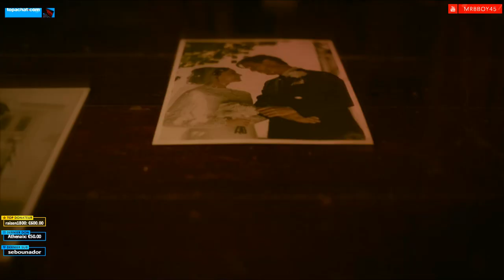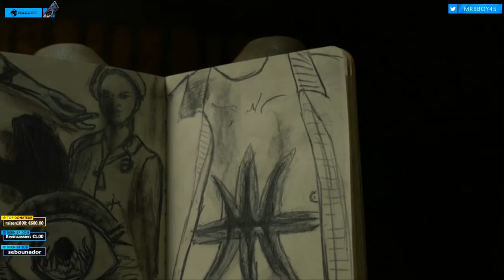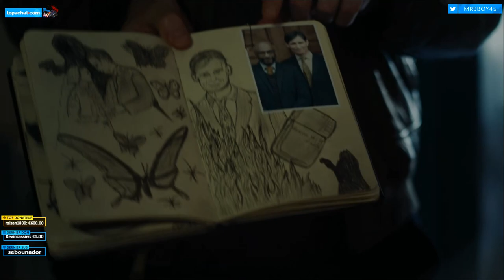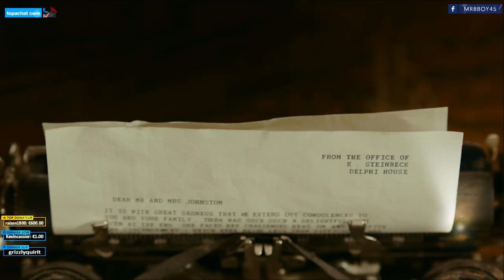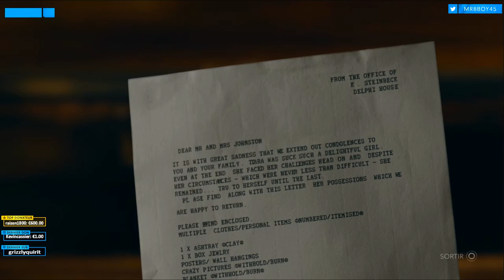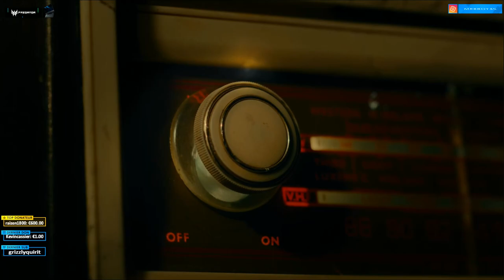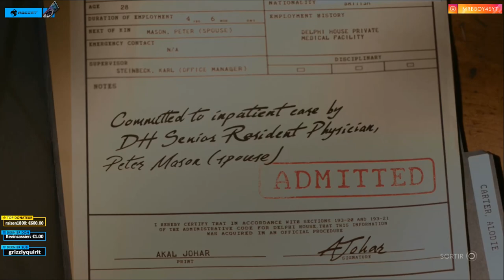ERICA : L'aventure sur un Film Intéractif | Episode 1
Annoncé tout juste dans la nuit on découvre l'histoire d'Erica en live ! Que cache cet héritage ?

Mon matos

Partenaire !